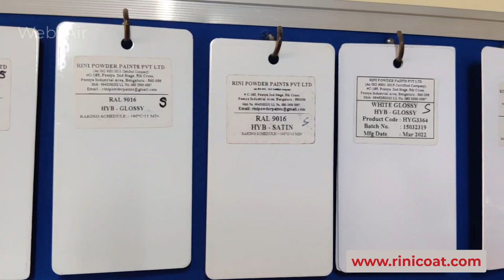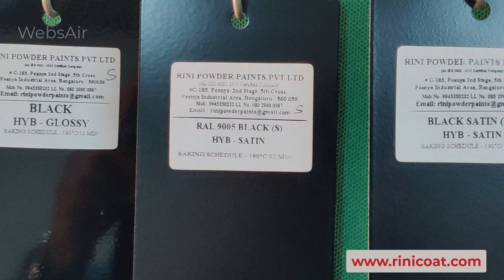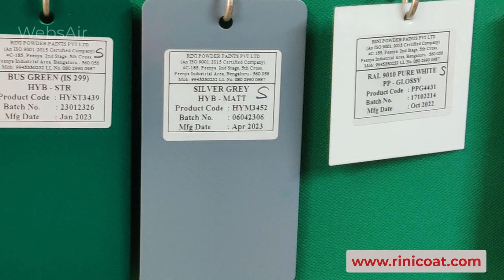Rini Powder Coating paint manufacturers at Peenya in Bangalore Karnataka India